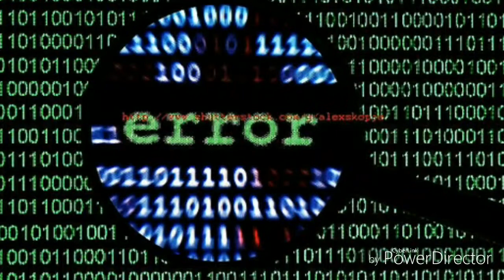Trabaho para sa IT Related Courses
VLOG#002 - Trabaho para sa IT Related Courses.

Click mo lang yung "thumbs-up" kung nagustuhan mo yung video.

Para sa Comments and Suggestions kung pano ko mai-improve yung vlog ko, isulat mo lang sa "Comment" section sa baba.

Kung gusto mo lang naman.